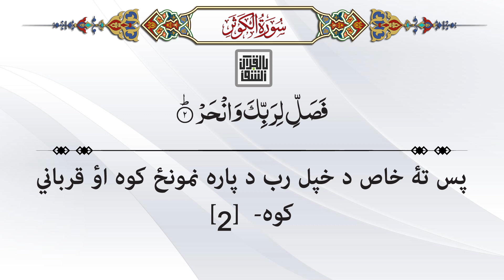108- Surah Al-Kawthar - Quran With Pashto Translation